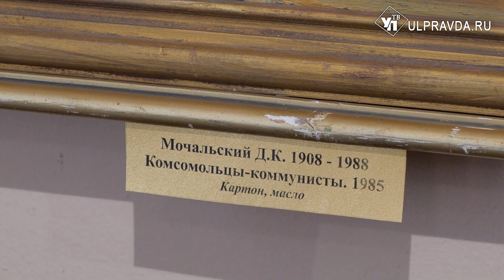В Ульяновске впервые представлены работы народного художника СССР Дмитрия Мочальского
В Музее А.А. Пластова показаны работы народного художника СССР Дмитрия Мочальского и его учеников из фондов Ульяновского областного художественного музея и собрания семьи Пластовых.